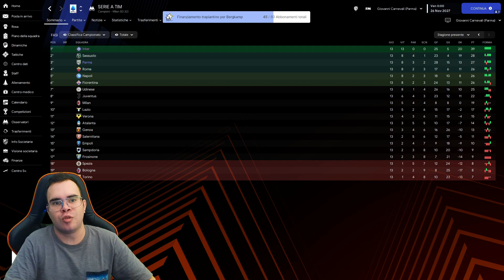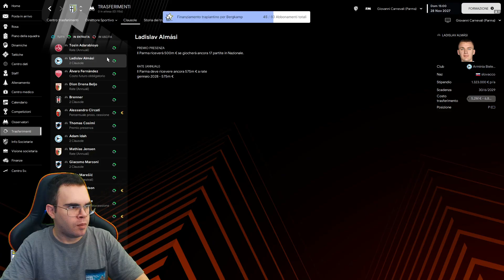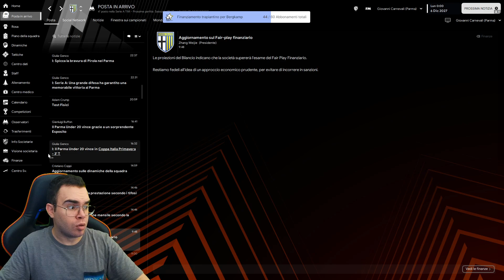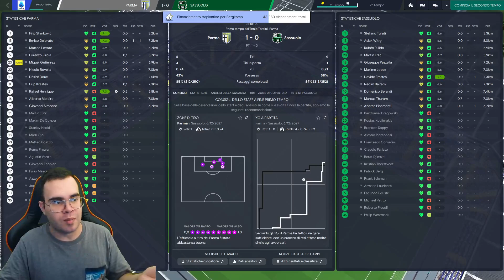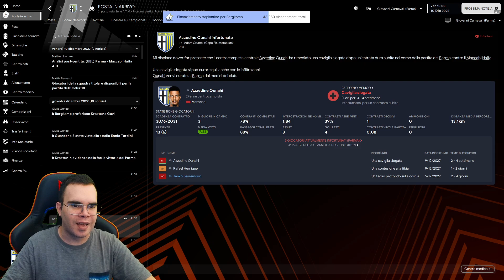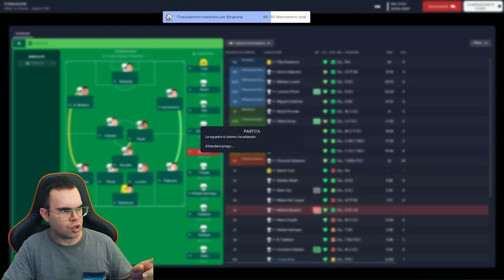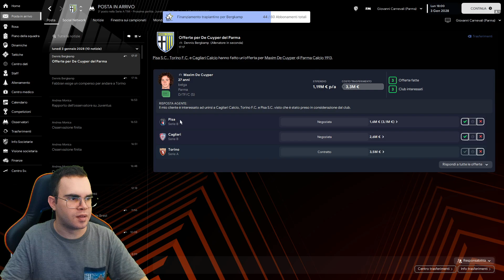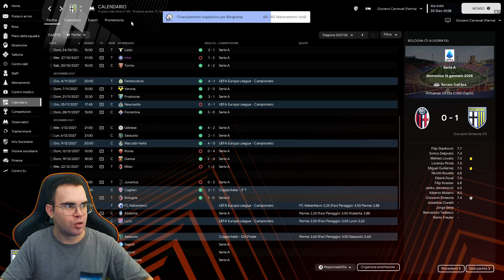CHAIRMAN MODE - HAALAND DI PARMA FA MERAVIGLIE IN SERIE A ED EUROPA! #2 S6 - Football Manager 2023